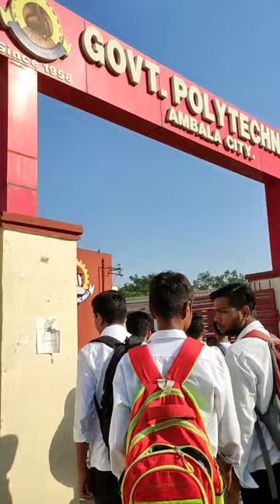Govt polytechnic Ambala City|Diploma College|Architecture